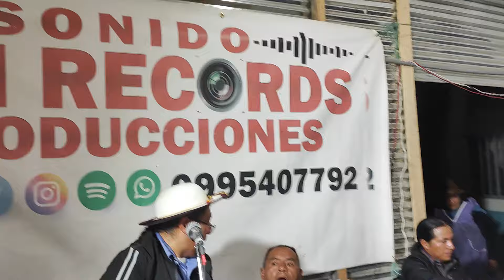Fiesta en honor al Divino Niño Jesús la casa de la Familia Sarmiento Calle.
fiesta de la Familia Sarmiento Calle Sampedro de Cañar. 2023 a